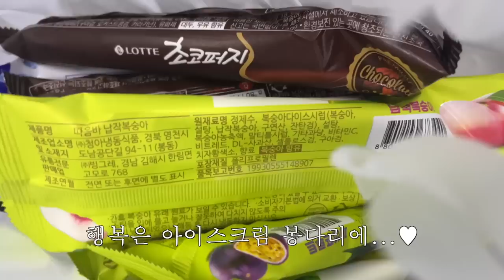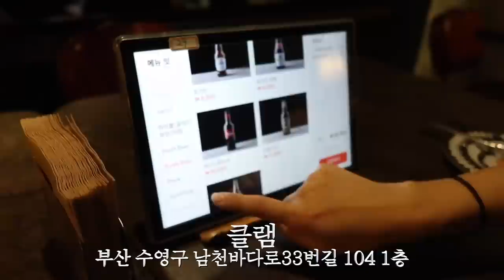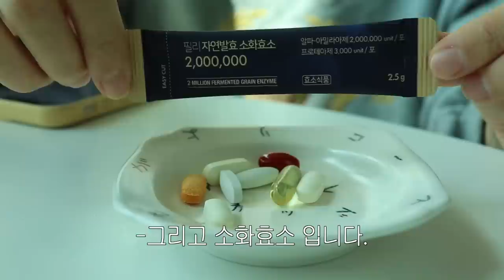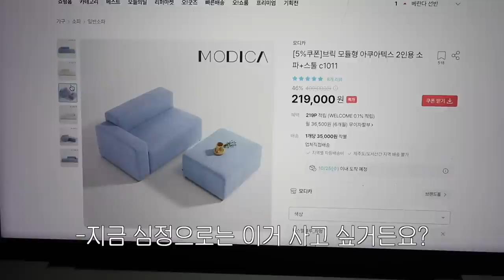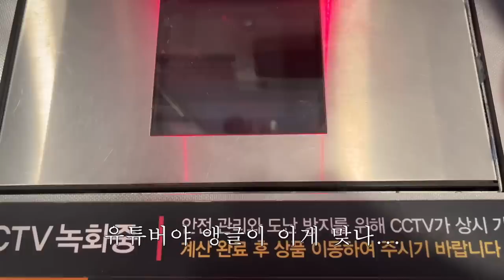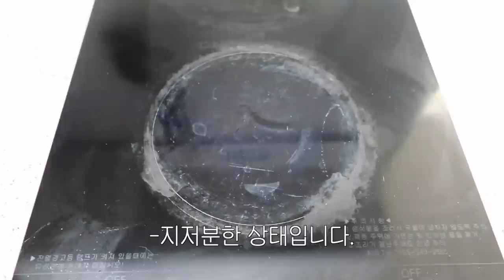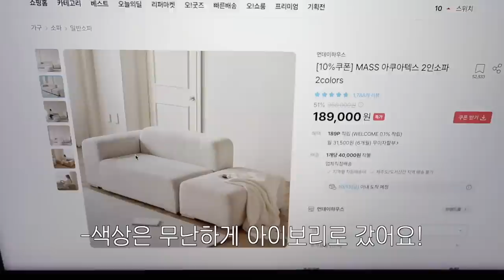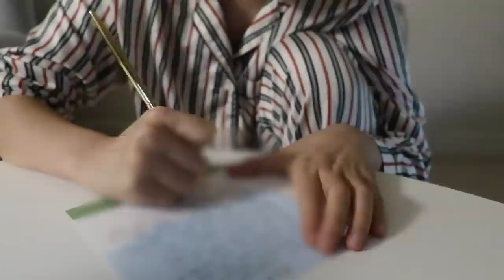[대하 브이로그] 우리는 이걸 독거 청년이라고 부르기로 했어요^^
💊예원로그X필리 구독자 이벤트
제가 이번 영상에서 소개해드린 필리에서 예들이들을 위해 구독자 이벤트를 준비해주셨어요…🥹🥹🤍🤍 영양제 필요한 예들이들! 많은 참여 부탁드려요🫶🏻

1) 영상을 보고 필리 서비스에 대한 기대평을 자유롭게 댓글로 남겨주세요.
2) 구글폼 작성 후 제출하면 완료!
* 구글폼 미제출 시, 이벤트 미참여로 간주되니 꼭 작성해주세요!
✔️경품 : 맞춤영양제 5만원 무료 이용권 / 10명
✔️일정 : 10/10~10/17
✔️당첨자 발표 : 10/18 / 당첨자 분들께 문자메시지로 안내 예정입니다.

📋 필리 맞춤영양제 첫 정기구독 혜택
③ AI 영양추천 진행 시 3,000원 할인 적용
④ 첫 정기구독 2000포인트

⋆｡ ﾟ ☁︎｡ ⋆｡ ﾟ ☾ ﾟ ｡ ⋆｡ ﾟ ☁︎｡ ⋆｡ ﾟ ☾ ﾟ ｡ ⋆｡ ﾟ ☁︎｡ ⋆｡ ﾟ

안녕하세요. 이번 영상은 긴 연휴동안 잘 챙겨 먹고 잘 사는(?) 브이로그입니다. 영양제 열심히 챙겨 먹고 오랜만에 대하 브이로그 한 편 뚝딱🛠️ 편집해왔는데요. 영양제 필요하신 분들,, 영양제 꼼꼼하게 잘 챙겨 드시고 싶은 분들은 이번 기회에 필리 서비스 한 번 이용해보시기 바라요🫶🏻 예들이들을 위한 특별한 이벤트도 준비되어 있으니 많관부……..❤️‍🔥 그럼 우리 다음 브이로그로  또 만나요! ㅎㅎ